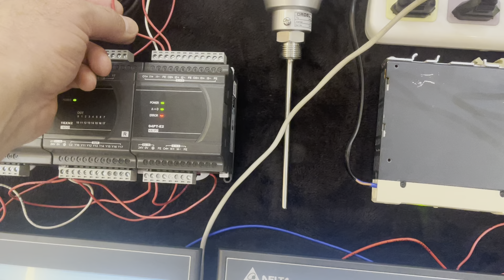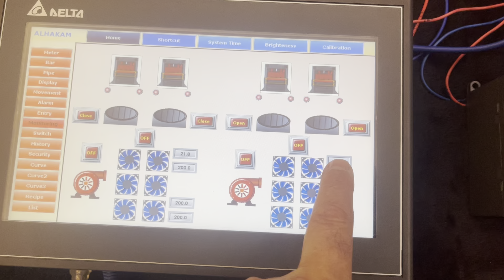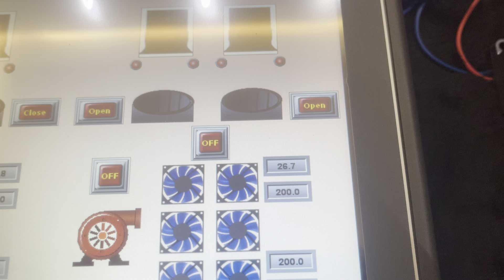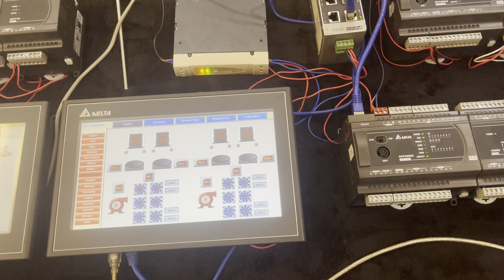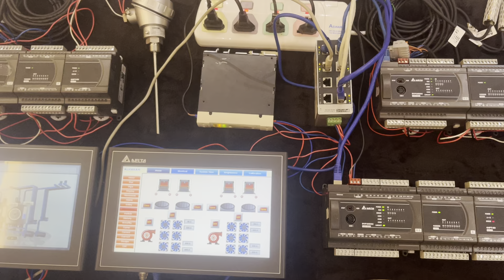10 - Design of Distributed Control Systems, Step by Step.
Design of Distributed Control Systems, Step by Step. and also the ability of making is a SCADA System.